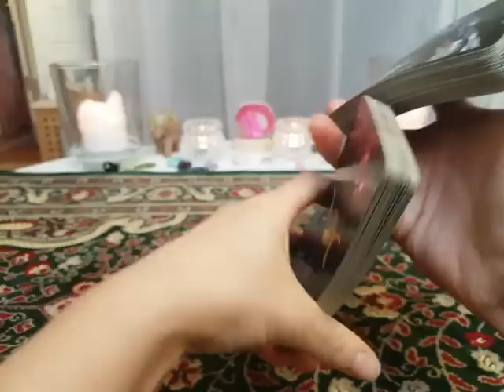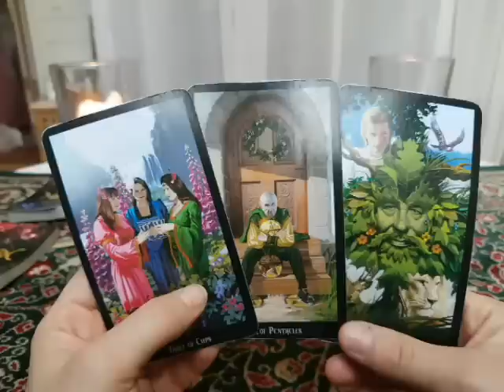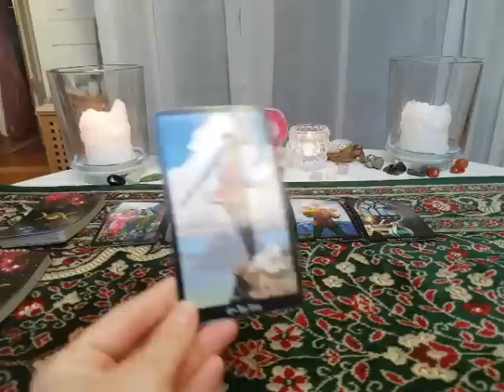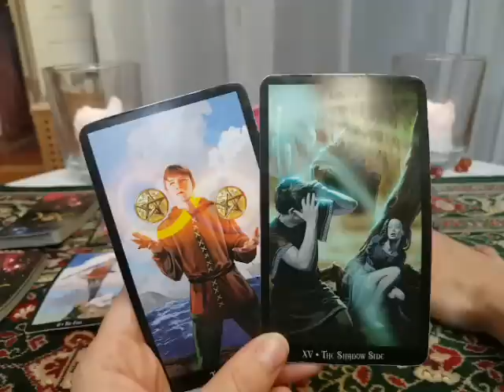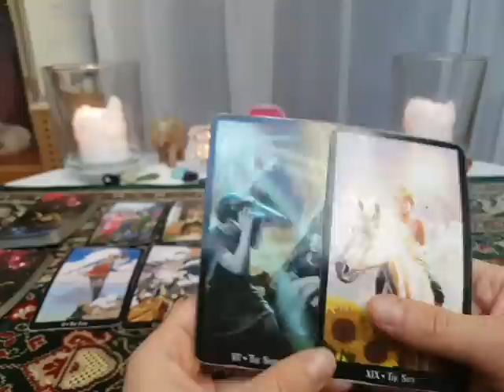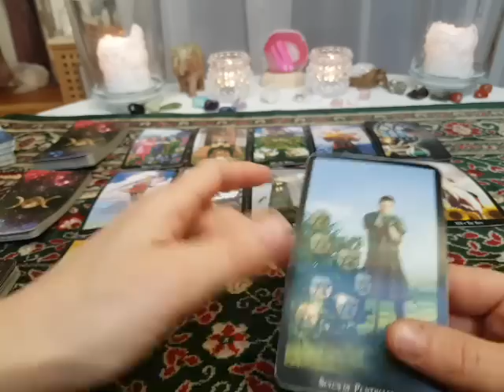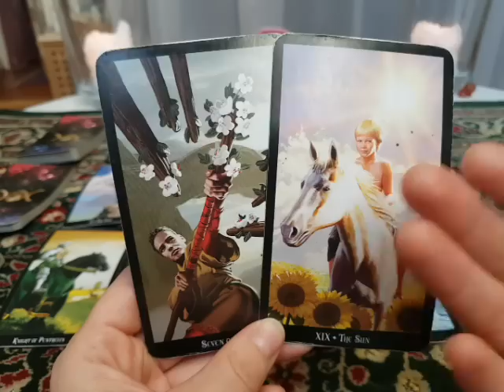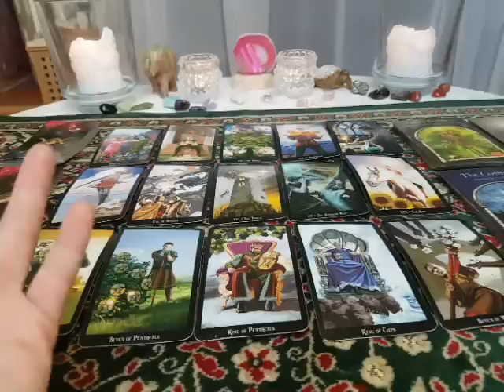Capricorn Love & Spirituality reading 1-15 December 2016